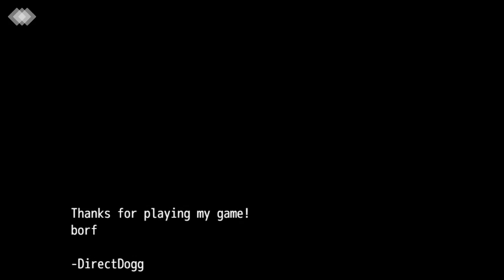Dayshift at Freddy's: Part 4- The Happiest Day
Freddy Fazbear's Pizza is on the brink of closing and a desperate Phone Guy is willing to do anything to keep it open. Even stab his own employee in the back... But perhaps someone else has his back? Someone with glorious springlocks and a taste for rat meatal?